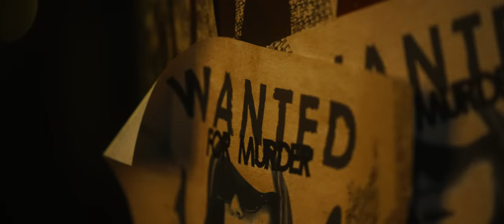Macha Ravel - Uragan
Muzika: Tihomir Radić, Macha Ravel
Tekst: Macha Ravel
Aranžman: Tihomir Radić, Luka Jovanović
Miks i Mastering: Goran Simonoski

Directed by: Leonard Firstner, malosamo
Producer: Marko Marković
Producer assistant: Vlada Aleksić
Director of Photography: Leonard Firstner
Camera operator: Leonard Firstner, Makarije Topalović
Editor: malosamo
Colorist: Leonard Firstner
Set designer: Aleksa Milošević
Gaffer: Goran Begulić
Electricians: Danilo Alfirević, Zoran Begulić
Photographer: Mihajlo Ivanović
Stylist: Dijana Malnar
Stylist assistant: Mina Ljubojević
Makeup: Marina Mitić, Marija Tepša
Hairstyle: 2621 Studio
Dancers: Plesni klub Evolution